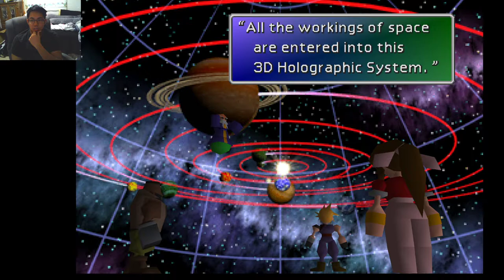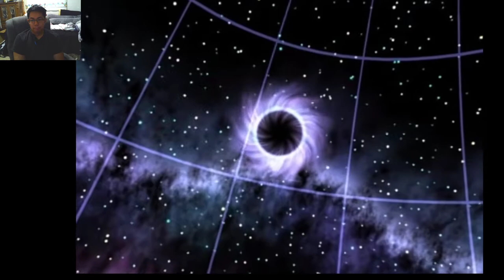Final Fantasy VII Playthrough Part 6